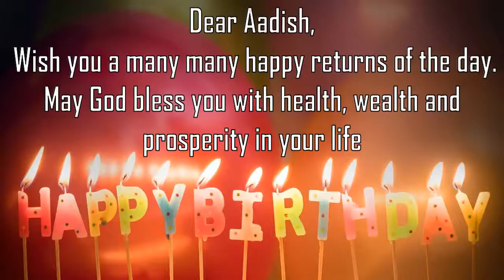Happy Birthday Aadish Image Wishes General Video Animation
Happy Birthday Aadish Images. Send Personalized happy birthday wishes to Aadish in 1 min by installing GreetName App from google playstore.
GreetName has hundreds of image templates to choose from based on gender, age, and relationship. Pick the best image template. Enter Your Name and share Aadish Picture birthday wishes image as status on any social network such as facebook, whatsapp, instagram, telegram, etc

Wish You happy birthday Aadish
Many Many Happy returns of the day to Aadish
Happy Birthday To Aadish